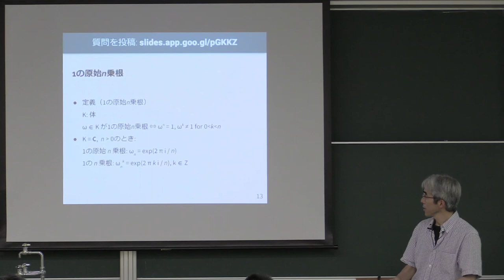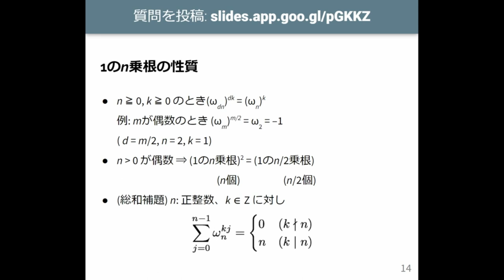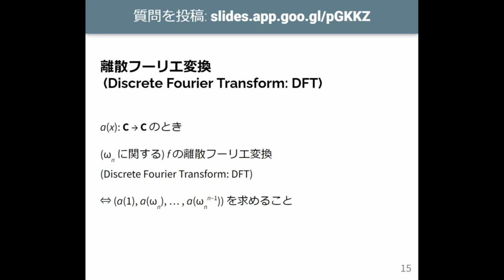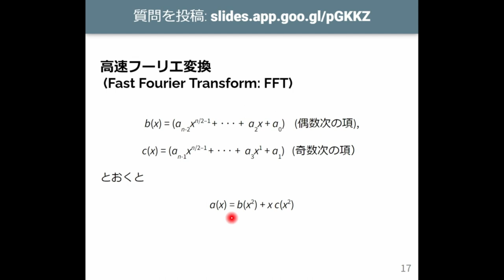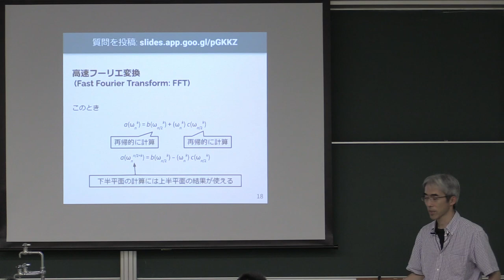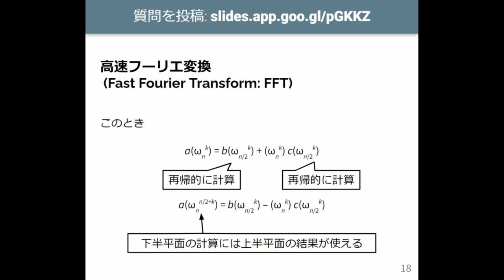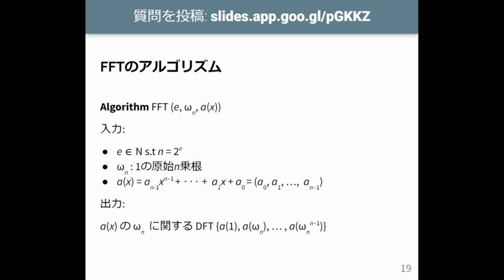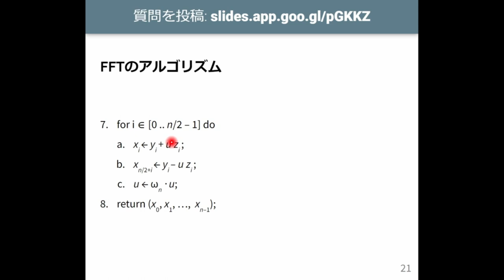計算機数学 I 2023 (15-2) 高速フーリエ変換 (FFT) のアルゴリズム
高速フーリエ変換 (FFT) のアルゴリズム．